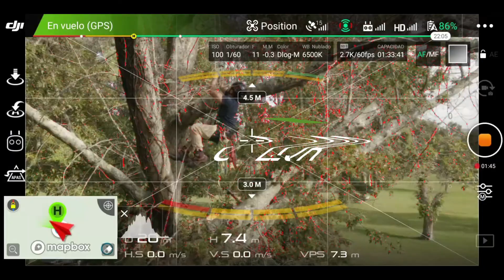Colorización - Color Grading - Premiere Pro 2021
La colorizacion es un tema a parte de la post-producción.

Con Adobe Premier Pro y su Lumetri color, se pasa de un perfil plano a un etalonaje con el estilo deseado, en este caso, un teal & orange, tipico de las películas.
Colorization is a separate issue from post-production.
With Adobe Premier Pro and its Lumetri color, you go from a flat profile to a color grading with the desired style, in this case, a teal & orange, typical of the movies.